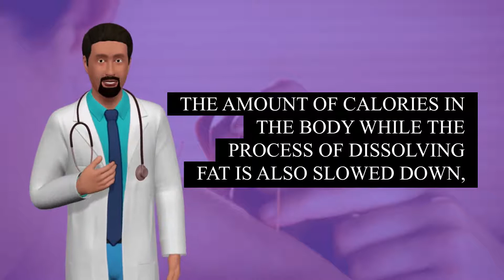Obesity causes | Symptoms and treatment | how obesity causes type 2 diabetes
Today I will reveal Obesity causes symptoms and treatment | how obesity causes type 2 diabetes.

Soft drinks or sweet drinks can be delicious, but you should know this before you choose it. Consumption of such beverages with a diet rich in protein can lead to excess body fat storage or, in simple words, bloating.This claim has emerged in a new medical study.Although many of the disadvantages of soft drinks have already been identified, this new study highlights another disadvantage.

According to research, the sweetness or calories of these drinks not only increase the intensity but also upset the balance of physical energy. A study by the USDA Agricultural Research Service's Grand Forks Human Nutrition Research Center found that one-third of the calories in these sugary drinks are not burned by the body, while they reduce the efficiency of fat-soluble metabolism. When this happens, the body uses less energy from a diet and starts storing it in the form of fat.

Experiments on various volunteers have shown that these soft drink slows down the process of dissolving fat molecules.The researchers said that the consumption of these drinks with food increases the amount of calories in the body while the process of dissolving fat is also slowed down, which results in bloating.The results of the study were published in the medical journal BMC Nutrition. I hope you enjoyed the video on Obesity causes symptoms and treatment | how obesity causes type 2 diabetes.